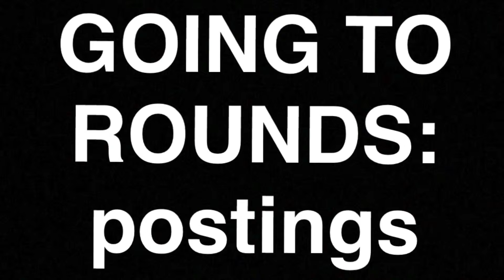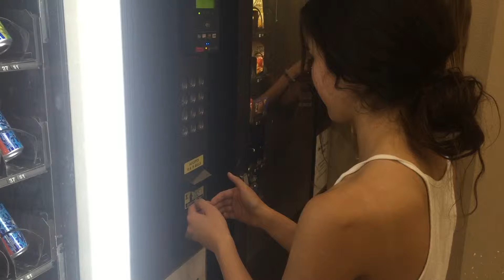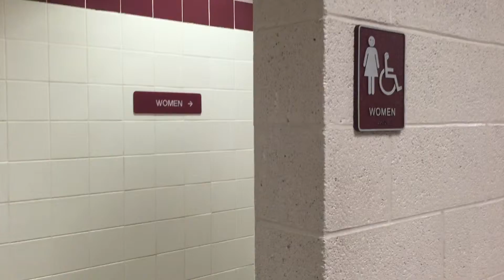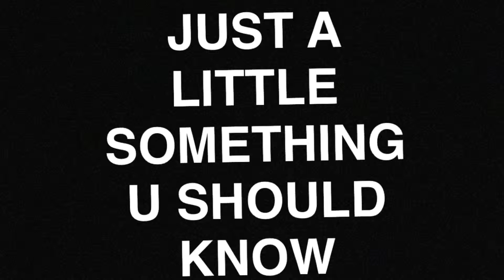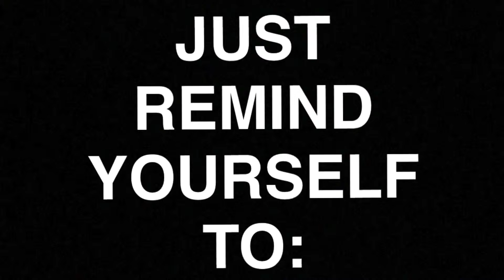what is a tournament?